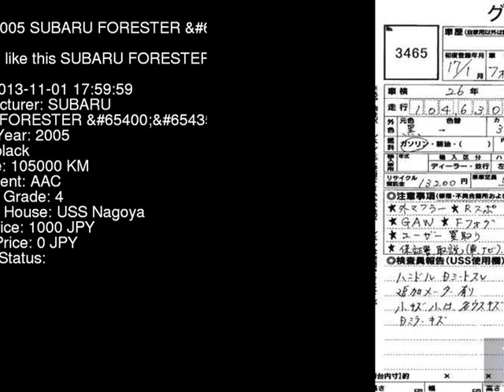2005 SUBARU FORESTER _2.0T SG5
the Authority on JDMs since 2007!  . Details on this car from auction in Japan